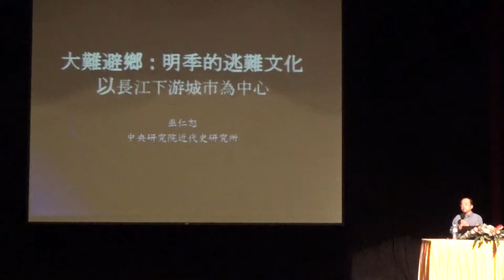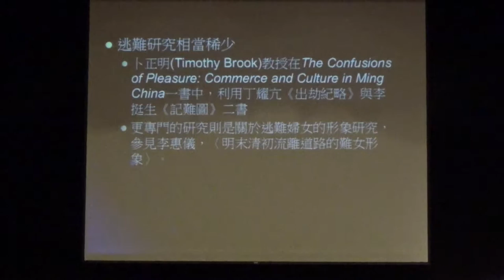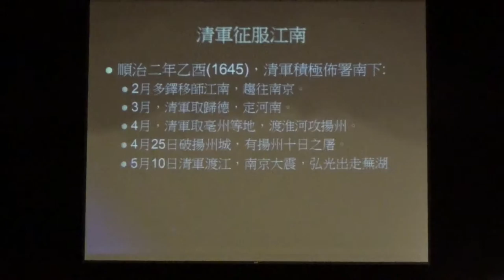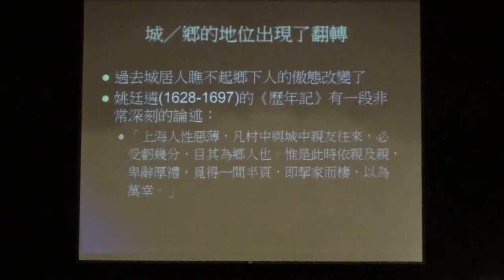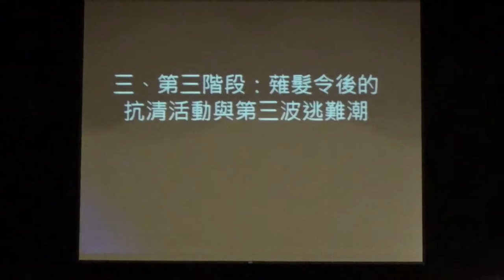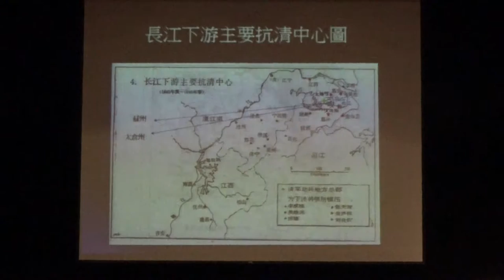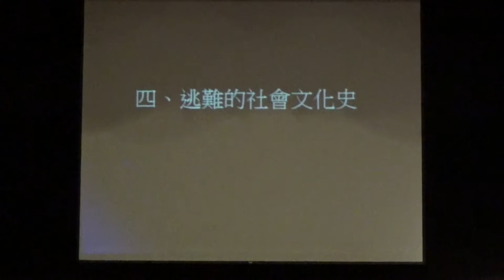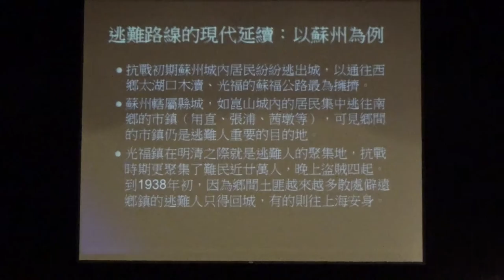巫仁恕 (中研院研究員) : 大難避鄉 明季的逃難文化 / 萬曆萬象晚明特展系列講座 20151107-2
展名 : 「 萬曆萬象 - 多元開放的晚明文化特展 」
展期 : 2015年10月3日至11月15日
地點 : 中正紀念堂 - 中正藝廊
指導單位：文化部、中央研究院明清研究推動委員會
主辦單位：國立中正紀念堂管理處、財團法人何創時書法藝術文教基金會

【 明代專題系列講座 】

地點 : 中正紀念堂 演藝廳
時間 : 11月7日（六）下午 4:00~5:30 pm
主講 : 巫仁恕 (中央研究院近代史研究所研究員)
講題 : 大難避鄉 : 明季的逃難文化